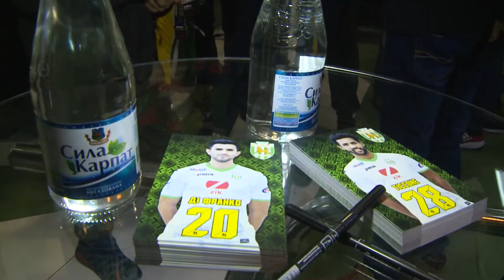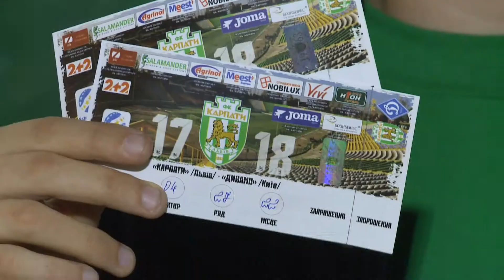Автограф-сесія Франціско Ді Франко та Фернандо Тіссоне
Найяскравіші моменти зустрічі карпатівців з уболівальниками